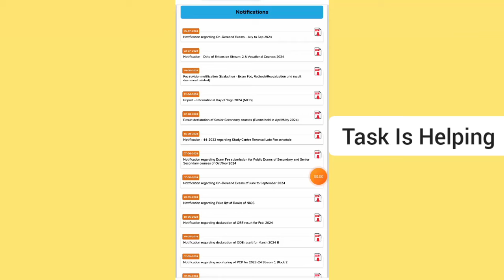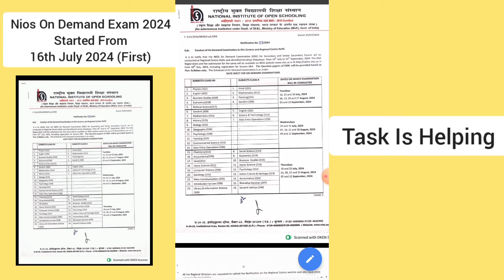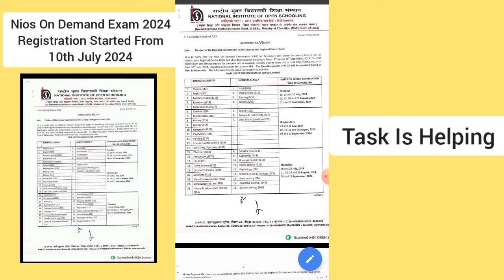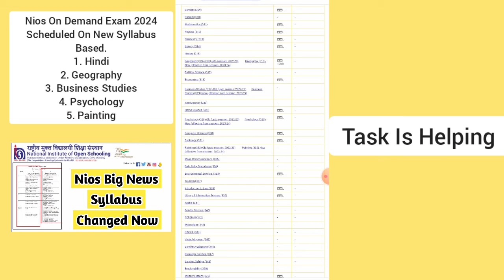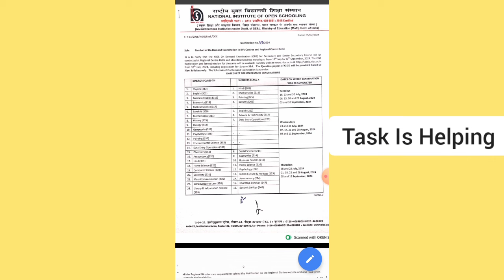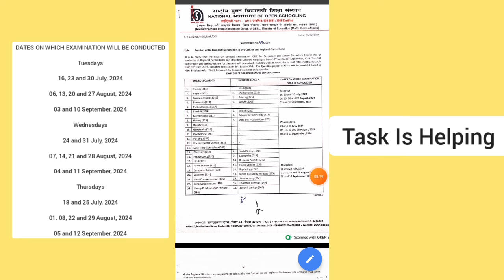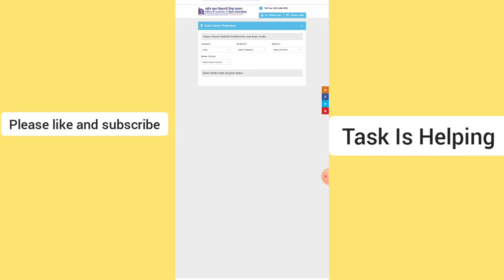Nios June Ode 2024 Exam Registration Started | Task Is Helping (NIOS)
About Video
NIOS On Demand registration 2024
NIOS On Demand Exam 2024 registration last date
sdmis.nios.ac.in registration